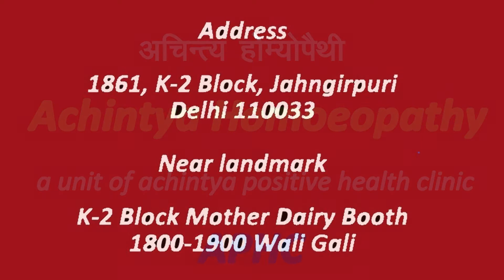CONJUNCTIVITIS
CONJUNCTIVITIS TREATMENT IN HOMOEOPATHY